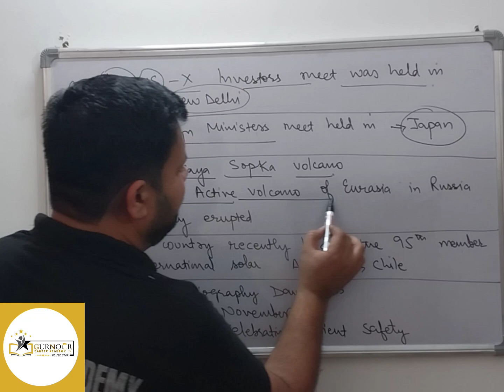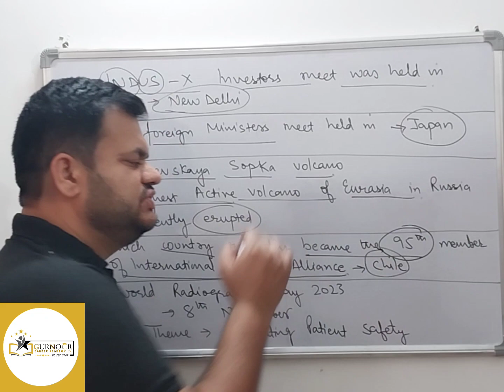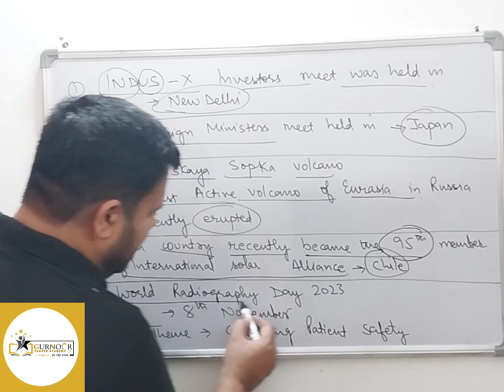Five important current affairs with Jagpreet Singh